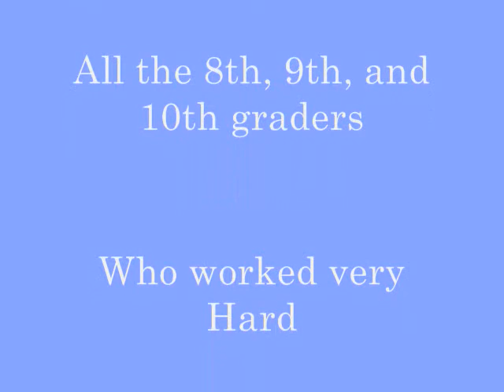Mama Who Bore Me Reprise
Done By the Cast of Oliver! in 2010
Credit to: